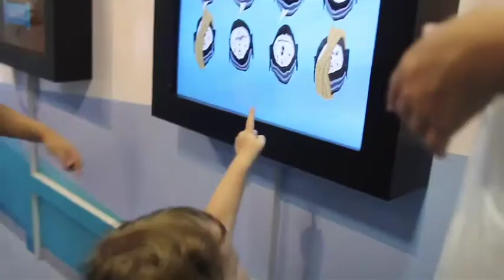Carreta Somos Água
Para levar conhecimento a crianças, jovens e adultos de todas as idades, o espaço móvel da companhia de saneamento oferece uma verdadeira imersão visual e auditiva aos visitantes, que fazem um percurso no interior do veículo com diferentes pontos de parada, cada um tratando de tema relacionado à água. Tudo guiado por monitores treinados, que esclarecem as dúvidas do público.